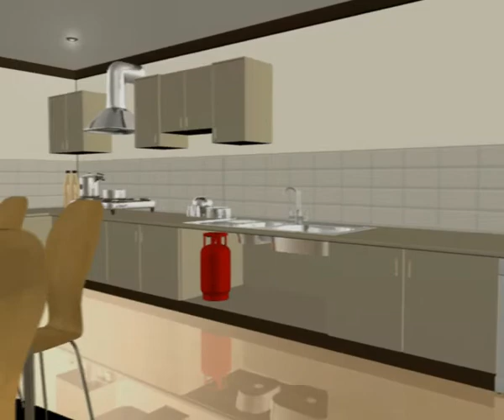Interior Walkthrogh Animation - eBindra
House, Flats, Home - Interior walk through to see a properties